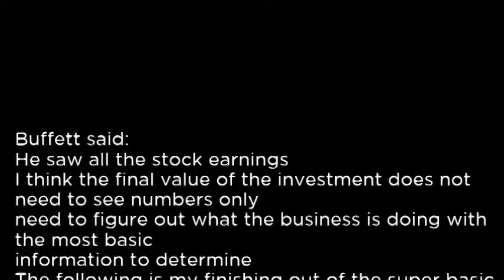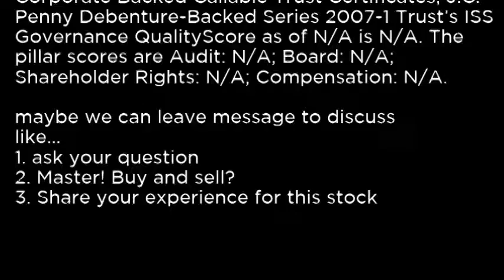JBN Corporate Backed Callable Trust Certificates, J C Penny Debenture Backed Series 2007 1 Trust J